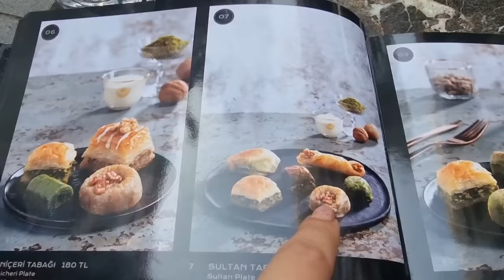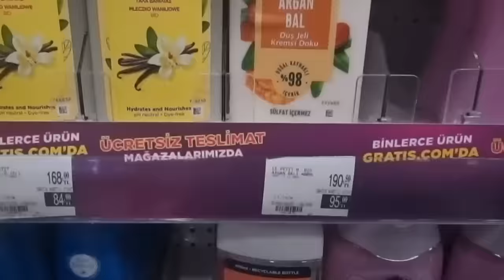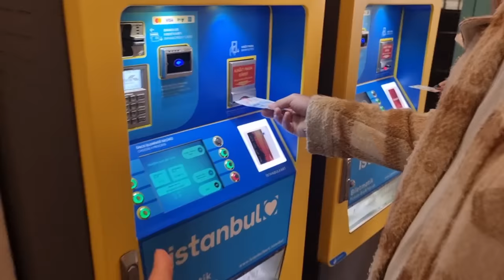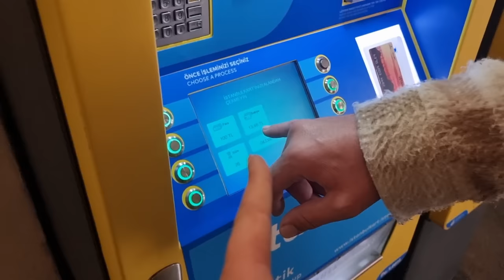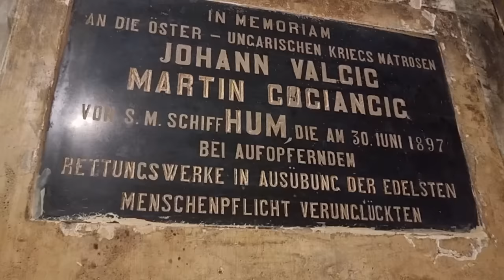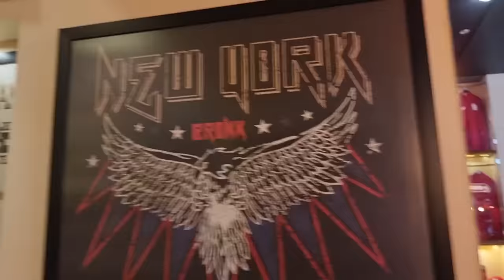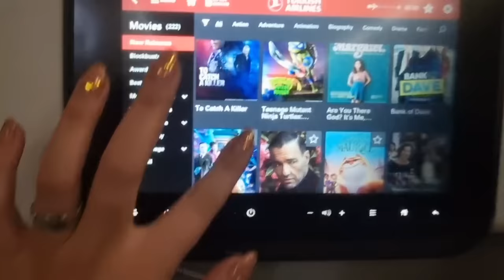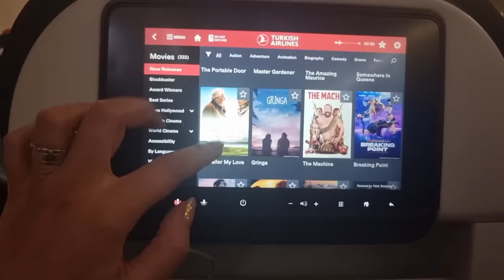ISTANBUL 2023/Putovanje/Vlog ✨️ istanbul vlog #